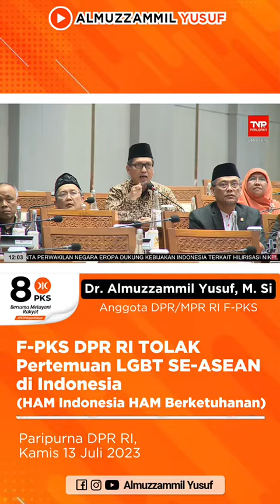FPKS TOLAK Pertemuan LGBT Se-ASEAN di Indonesia!